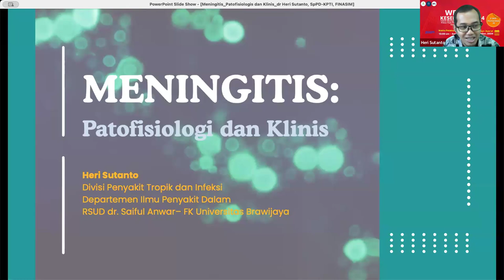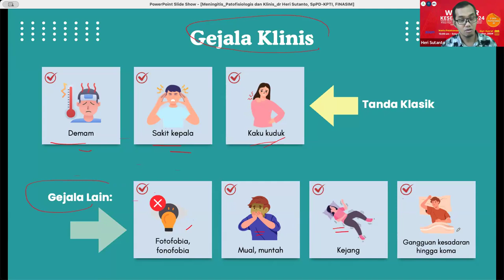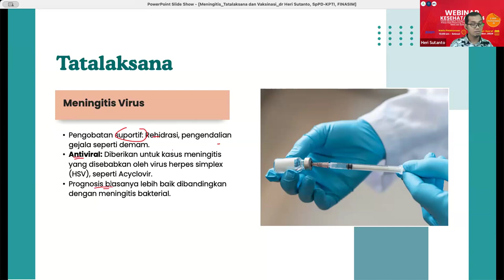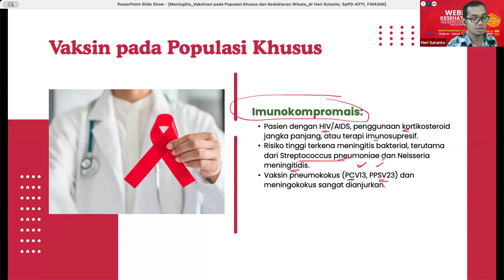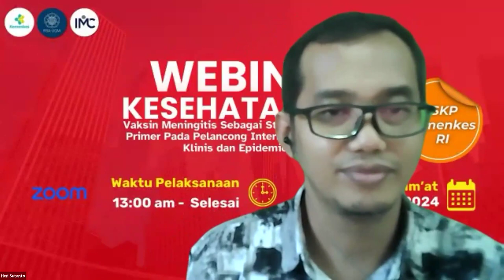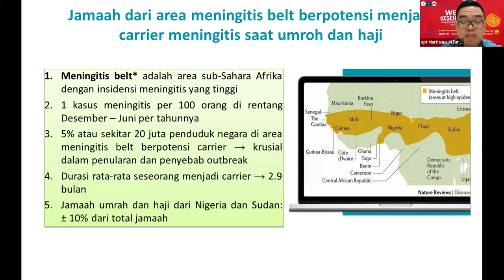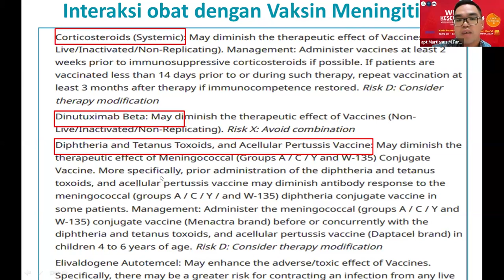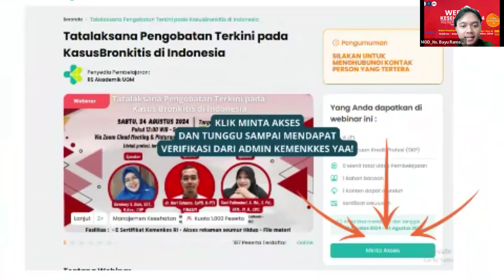WEB24 Vaksin Meningitis Sebagai Strategi Pencegahan Primer Pada Pelancong Internasional:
Vaksin Meningitis Sebagai Strategi Pencegahan Primer Pada Pelancong Internasional: Tinjauan Klinis dan Epidemiologis*